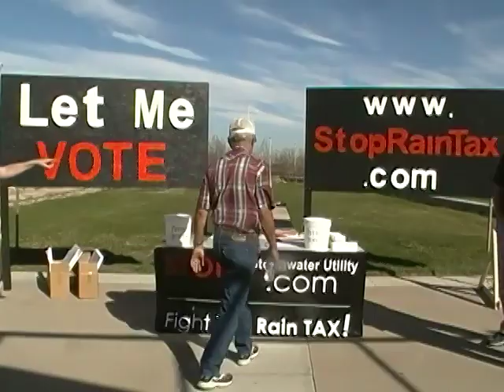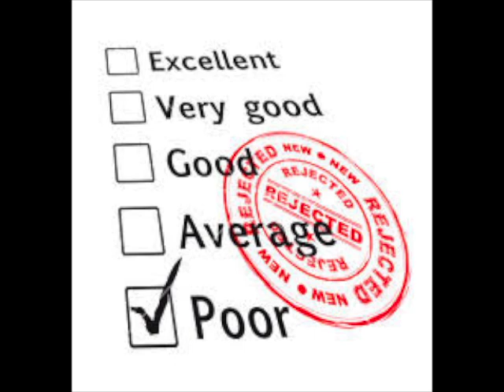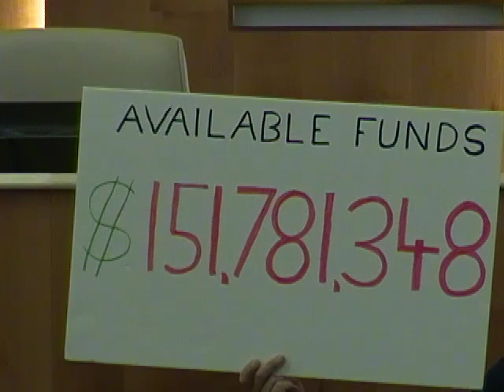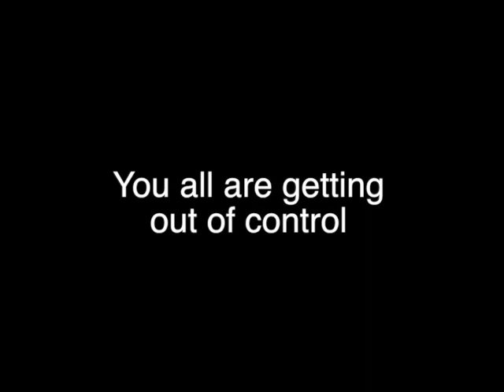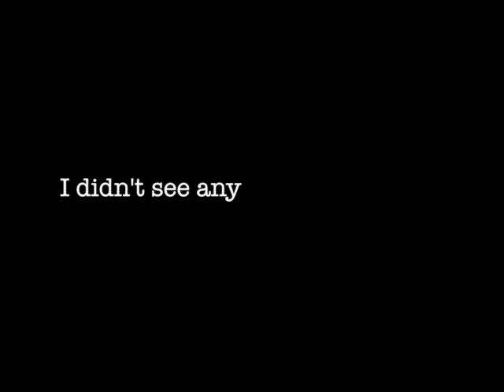Rain Tax Protest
Adams County Board of County Commissioner Meeting April 29, 2013 public hearing and protest.